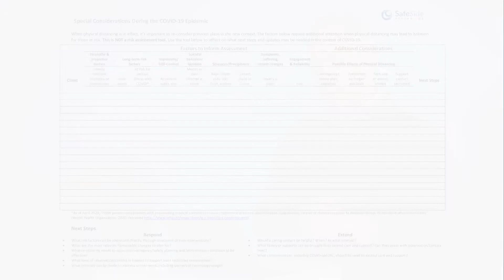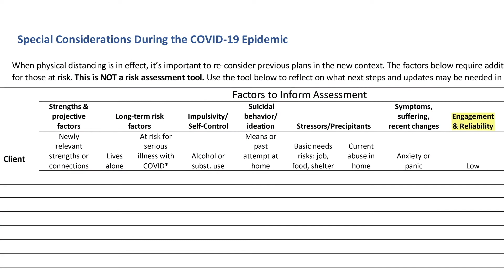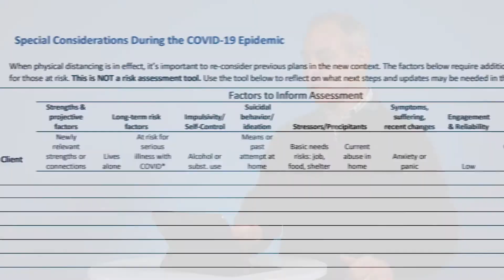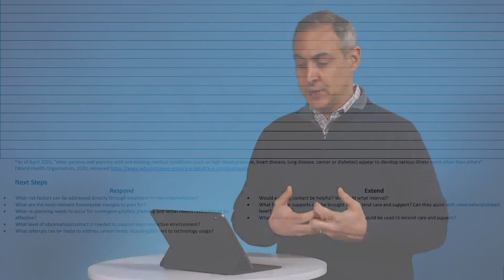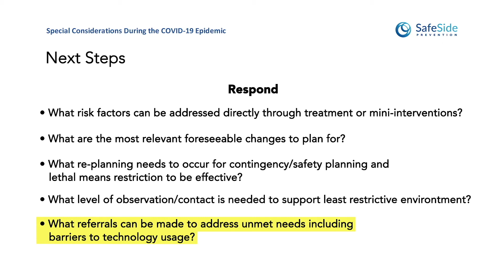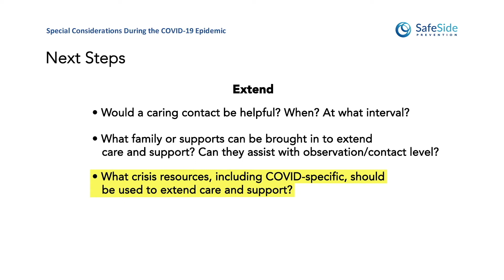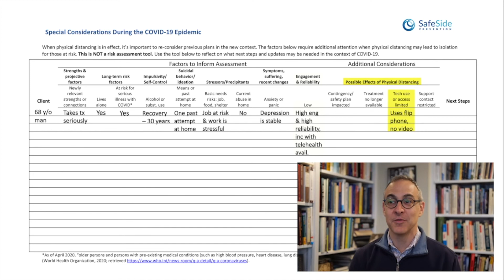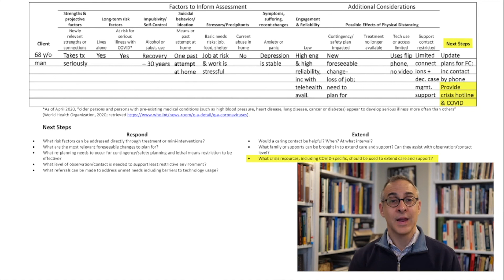Updating your suicide prevention assessments and plans in light of COVID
Tony and Kristina share ways to update your responses to suicide concerns and extend your support in light of COVID. They share a tool that can aid in this process and a case example to illustrate its use. Download this tool in the SafeSide Community of Practice.